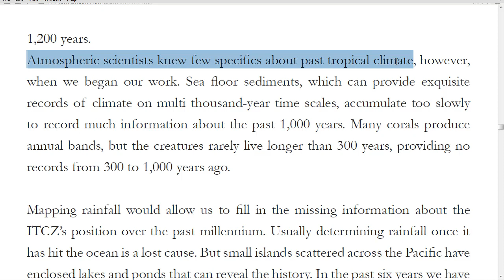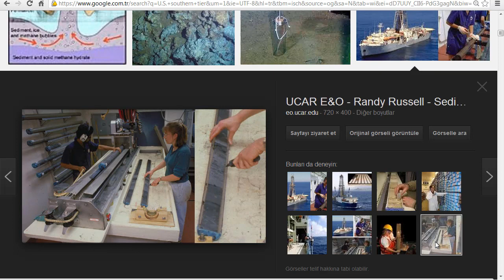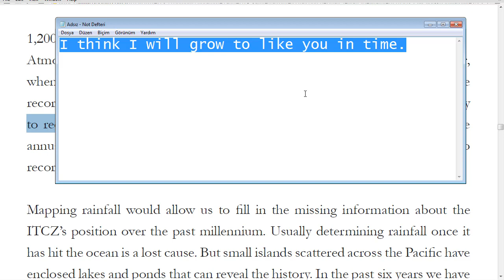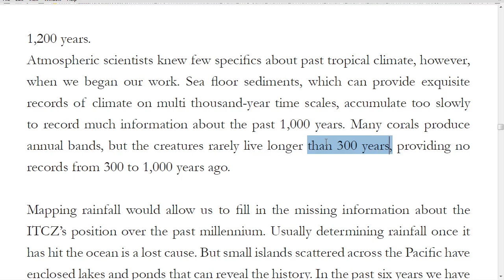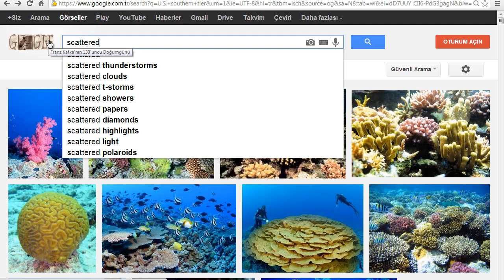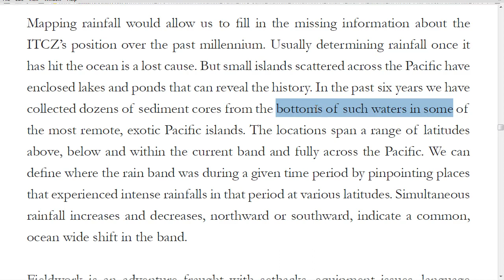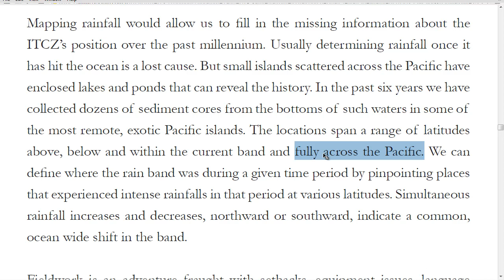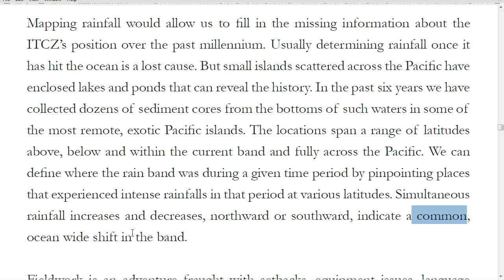YDS Metin Dersleri 38 - A Shifting Band of Rain - D - part 2